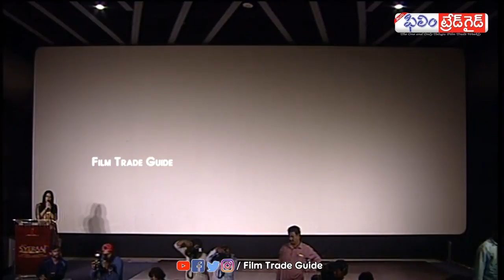Sye Raa Narasimha Reddy Teaser Launch || Filmtradeguide